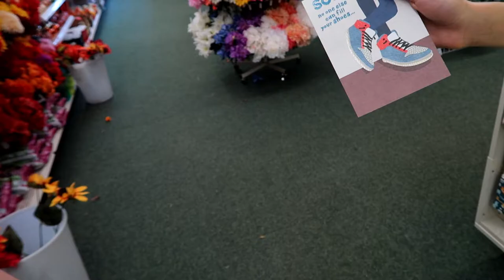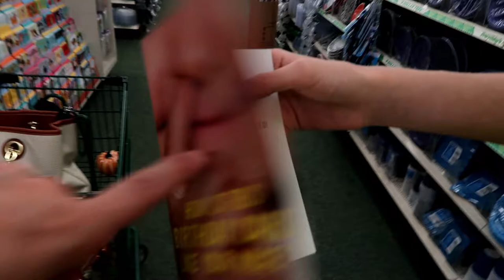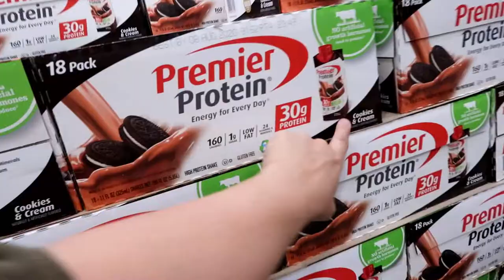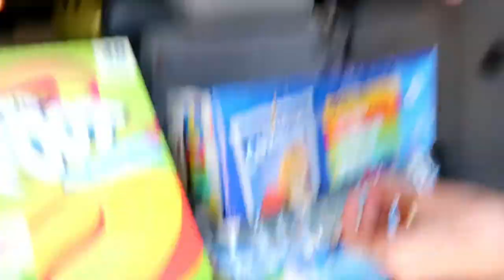Preparing for Peytons Birthday!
Hey guys, so these next 2 vlogs today and tomorrow are from Peytons Birthday in August that never got posted cause we were on break but we still wanted to share them and hope you ENJOY!!!

THE KIDS!